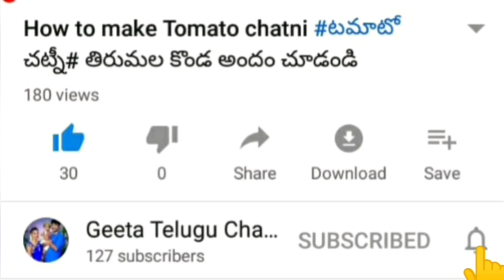How to make spicy chicken Fry/చికెన్ ఫ్రై ఎలా తయారు చేయాలి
Hello

Welcome to Geeta Telugu Channel

In this video iam explanation about how to make spicy chicken Fry

I hope all are like this video

Yours lovely
GeetaSudhakar